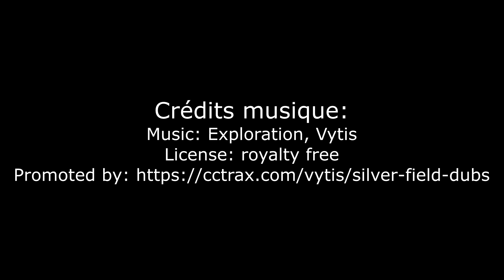Sortie moto dans le Vercors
Col de la Machine, Col de Carri
Vercors